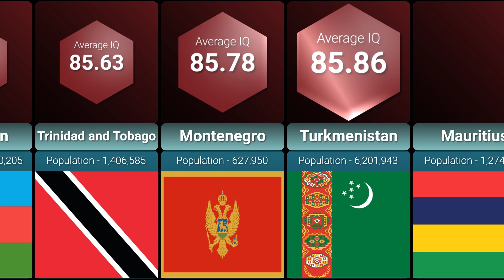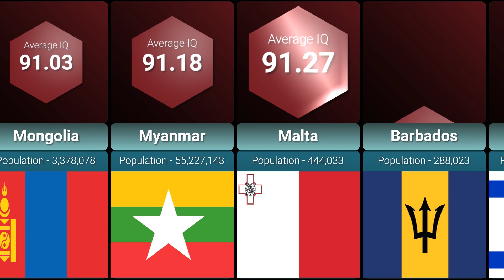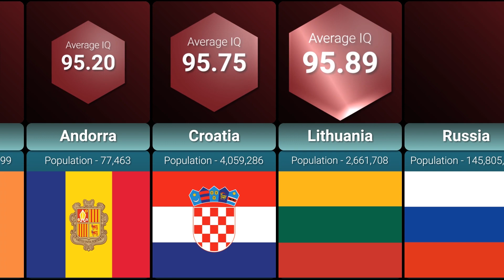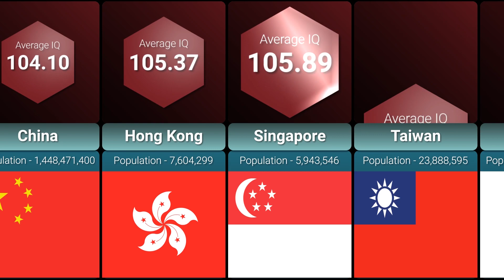IQ Level by Country | Smartest Country Comparison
This video compares countries by average IQ. The countries are presented in ascending average IQ.